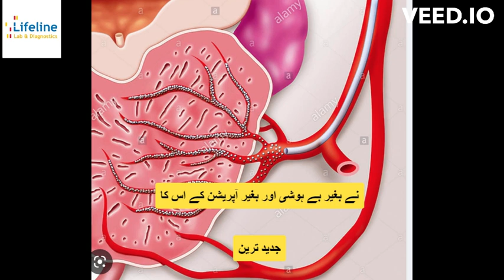Prostate Gland Problem Symptoms & Treatment ll By Prof Dr. Muhammad Fiaz Interventional Radiologist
Prof. Dr Muhammad Fiaz Trained from SINGAPORE, Consultant  Radiologist and Interventionalist, is doing extraordinary interventional procedure in Pakistan such as TACE, Microwave Ablation, RFA and etc. at the very first time.

For appointment of Prof Dr. Muhammad Fiaz (Interventional Radiologist),
Call/WhatsApp on : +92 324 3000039

Prostate disorders commonly occur in males. However, the type of disorder differs according to age. Acute prostatitis is common among males aged 20 - 50 years whereas BPH and prostate tumours occur commonly in the elderly. People often overlook the symptoms of the prostate disorder until it becomes severe. Therefore, here is an expert senior urologist consultant, Dr. Shalabh Agarwal, who is talking about prostate disorders occurring at different ages in males. He has discussed the symptoms of these disorders that you must not overlook along with their treatment option. This video must be watched by all males so that they can better analyze the situation if they come across these symptoms in the future.